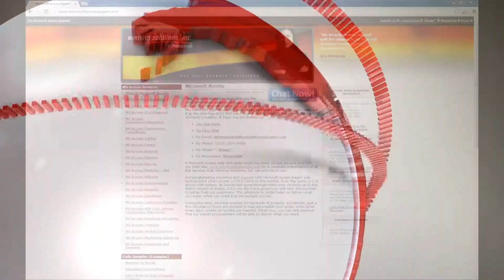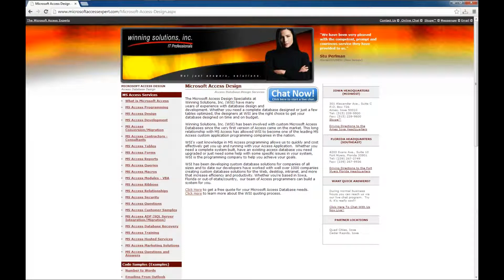Microsoft Access Design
You can download and purchase Microsoft Access Databases, Code Samples and Templates

836 N. 2nd Street
Ames, Iowa 50010

BTC 3FNbZTZcGtZhXuijcsoV4JrZv2E74aLBwc
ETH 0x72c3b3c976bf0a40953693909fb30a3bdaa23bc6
LTC MUnUgvzRquK8GqmbMKDjbuwxDX6LgRAjts